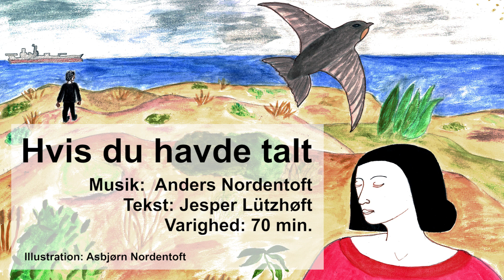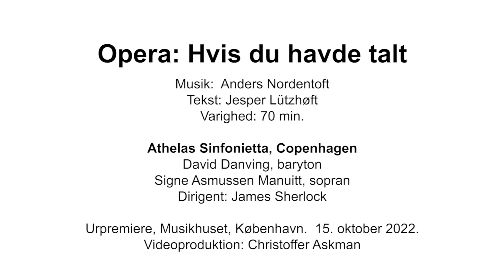Opera: Hvis du havde talt Musik: Anders Nordentoft. Tekst: Jesper Lützhøft. (2021)Varighed: 70 min.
Medvirkende

Athelas Sinfonietta, Copenhagen:

Idinna Therese Alsbirk Lützhøft, violin 1
Morten Brøndal Lyngs, violin 2
Eva Katrine Dalsgaard, bratsch
Maria Isabel Edlund, cello
Einārs Everss, bas
Hélène Navasse, fløjte
Elizabeth Gibbs, obo
Anna Klett, clarinet
Ignas Mazvila, fagot
Páll Sólstein, horn
László Molnár, trompet
Anders Østergaard Frandsen, basun
Mathias Reumert, slagtøj
Manuel Esperilla, klaver
Steaphanaidh Chaimbeul, harpe

Mikkel Egelund, 12-strenget guitar
Sangere, og dirigent:
David Danving, baryton
Signe Asmussen Manuitt, sopran

Dirigent: James Sherlock

Urpremiere, Musikhuset, København.
15. oktober 2022. kl. 16.